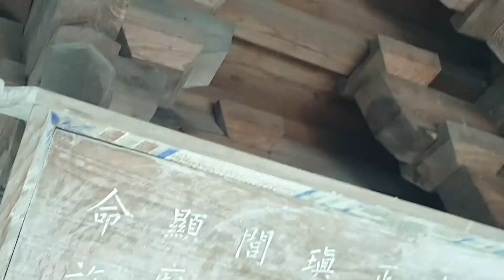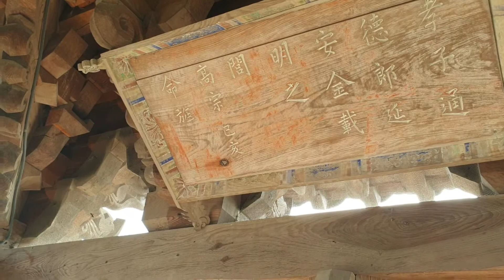영광 매간당 이야기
20.11.07토 영광 연안김씨 매간당이야기